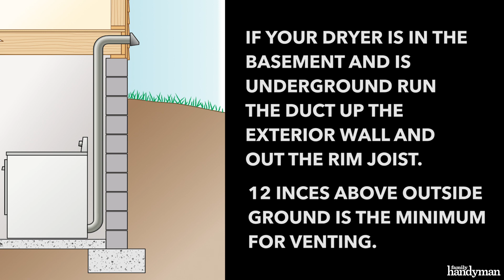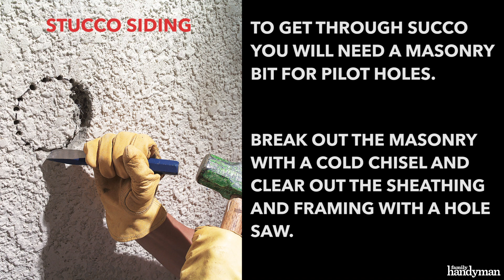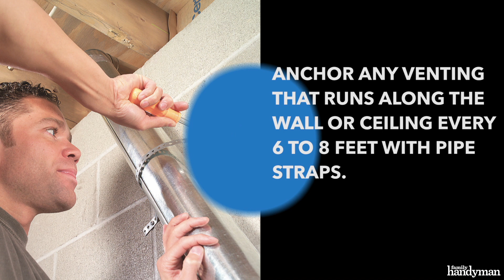How to Install a Dryer Vent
We'll teach you how to install a rigid metal duct for a safer dryer